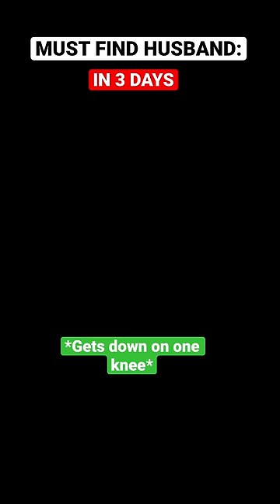HER ROYAL HUSBAND👑 (PT.3)